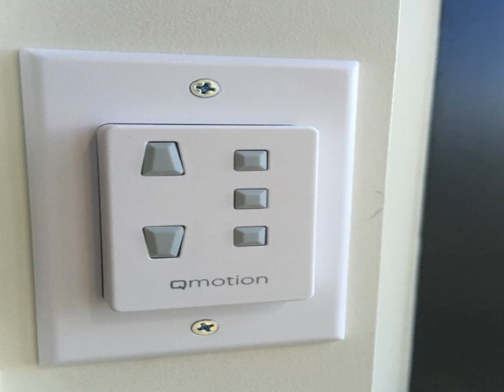Collins Accommodation - Melbourne - Australia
Collins Accommodation hotel city: Melbourne - Country: Australia

Address: 568 Collins Street, Apartment 4803; zip code: 3000

Situated in the Melbourne CBD district in Melbourne, this air-conditioned apartment is 700 metres from Etihad Stadium. The apartment is 800 metres from Melbourne Convention and Exhibition Centre. Free WiFi is featured throughout the property.

 -- 这间空调公寓位于墨尔本（Melbourne）的中央商务区，距离墨尔本滨海港区体育场（Etihad Stadium）700米，距离墨尔本会展中心（Melbourne Convention and Exhibition Centre）800米，提供覆盖各处的免费WiFi。  Collins Accommodation公寓设有休息区以及带洗碗机、烤箱和微波炉的厨房，提供毛巾和床单。Collins Accommodation公寓设有桑拿浴室。  Collins...